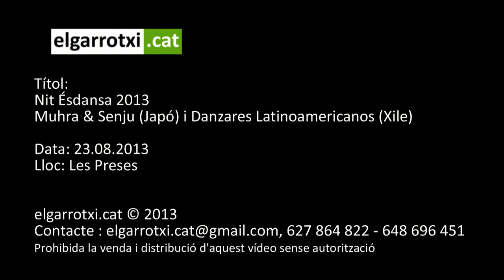Nit Ésdansa 2013 Muhra & Senju Japó), Danzares Latinoamericanos (Xile)